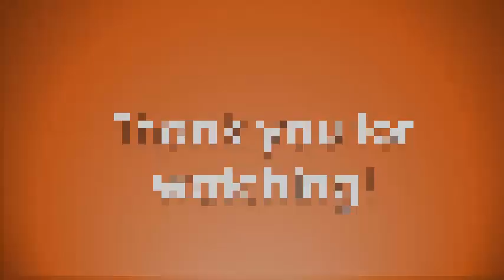B94 Silver Reunion - Before-After Pics